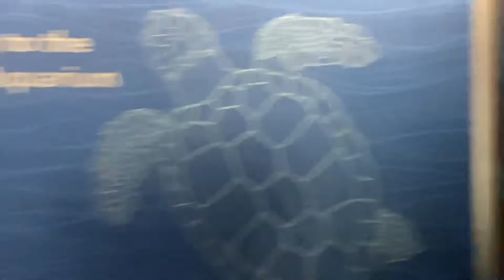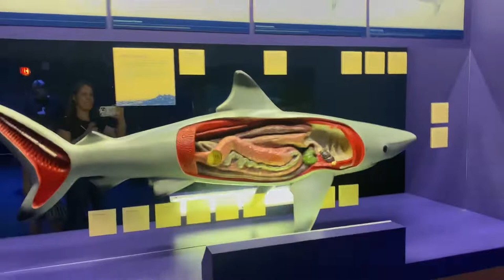Visiting the aquarium!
Kassy goes to the aquarium to learn about all the different kinds of sea life!

New videos on weekends!